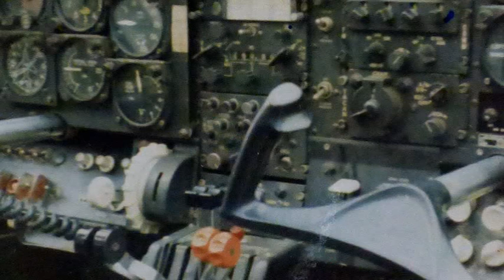Wings Over New Zealand Show - Peter Waller: RNZAF Vietnam FAC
Peter Waller was an officer in the Royal New Zealand Air Force. He learned to fly in the mid-1960's on the North American Harvard, before progressing to the Vampire jet fighters of No. 75 Squadron RNZAF. He filled the role of Flight Commander on the Vampire squadron before moving on to the English Electric Canberra, and then eventually the Skyhawk as it entered service.

In 1972 Pete was chosen to serve a tour of duty in Vietnam in the role of Forward Air Controller. He was attached to a USAF unit and flew the unusual push-pull twin boom Cessna O-2 in combat. He would mark targets for the Phantoms and other aircraft to strike with bombs or rockets.

Pete gives a fascinating insight into the life of a Kiwi strike pilot and FAC pilot during the 1960's and 1970's.

This is a visual version of the Wings Over New Zealand Show Podcast Episode 171, available here